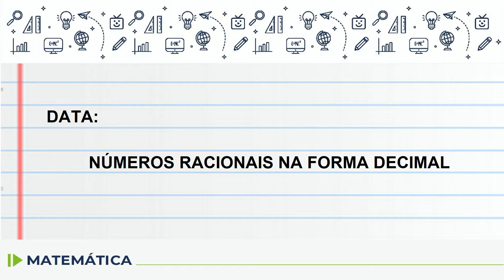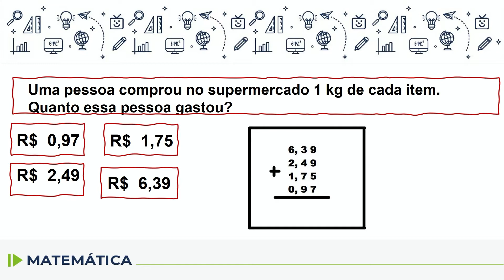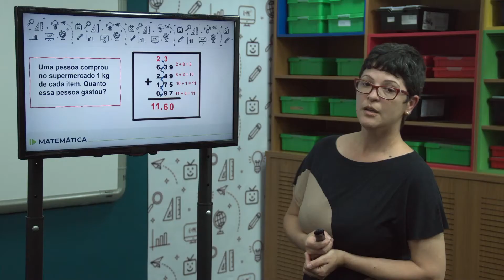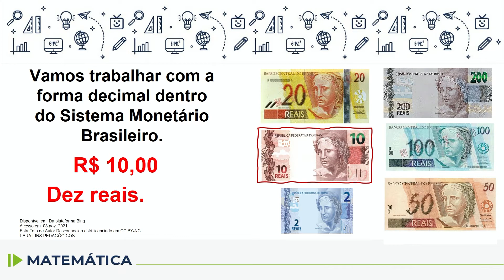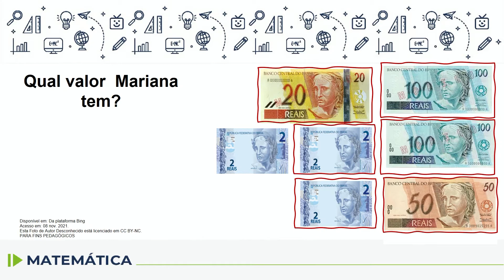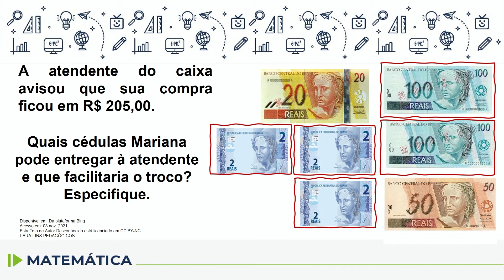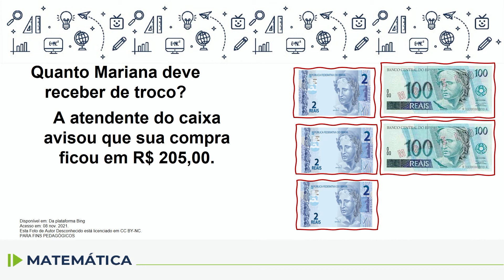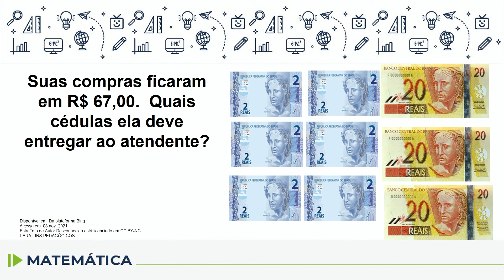EJA - Matemática - aula 71 - 02/12